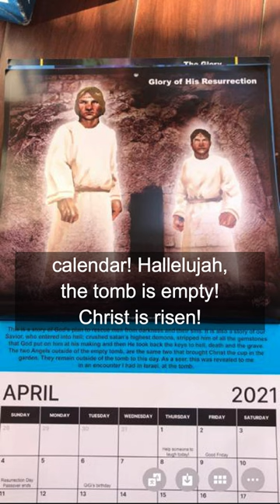2 Angels Captured on Camera at Garden Tomb (Israel 2023)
2 Angels Captured on Camera at Garden Tomb (Israel 2023)